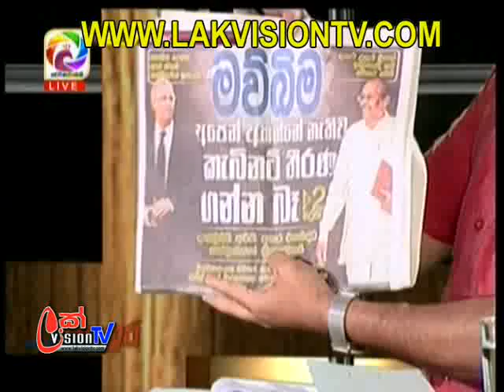Rathu Ira 1